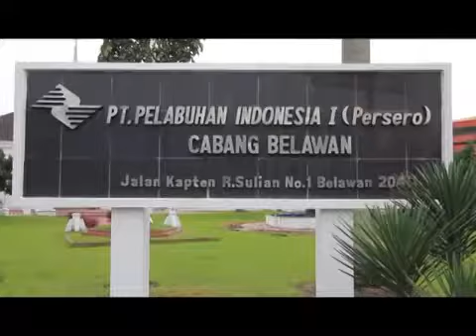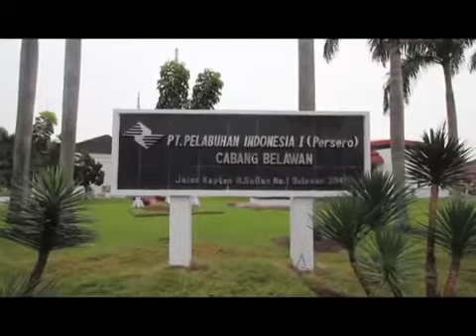Korea Woojin ARS Train Kereta Api Khusus untuk Jalur Bandara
Seoul Metro adalah sistem kereta api bawah tanah yang melayani Daerah Khusus Ibukota Seoul, Korea Selatan. Sistem kereta api cepat ini melayani 11 jalur .

Kereta Api Jakarta menuju Bandara Soekarno-Hatta dipastikan berdampak signifikan untuk mengurangi kepadatan lalu lintas. Direncanakan jalur kereta ini .

Berjalan langsung di stasiun araskabu.